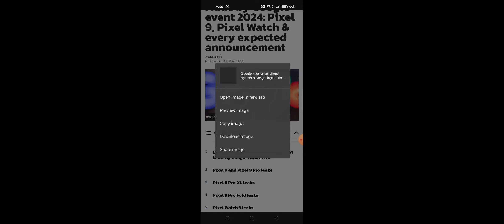Made by Google event 2024: Pixel 9, Pixel Watch & every expected announcement